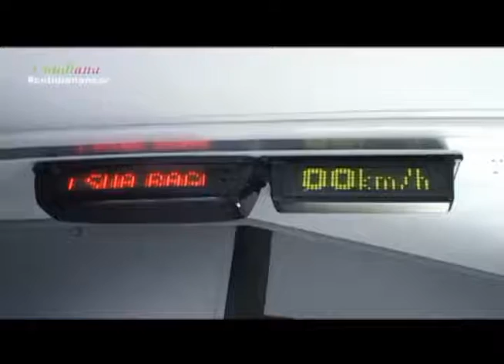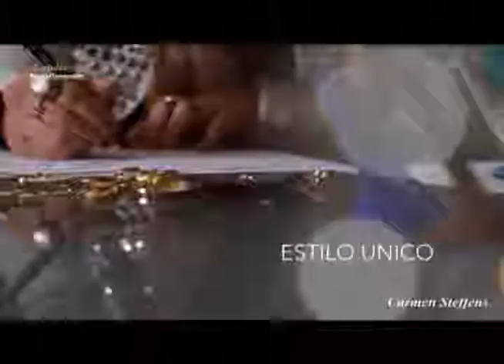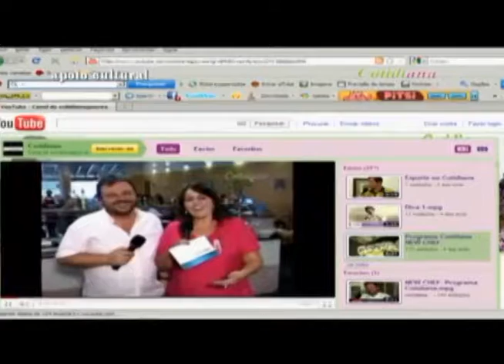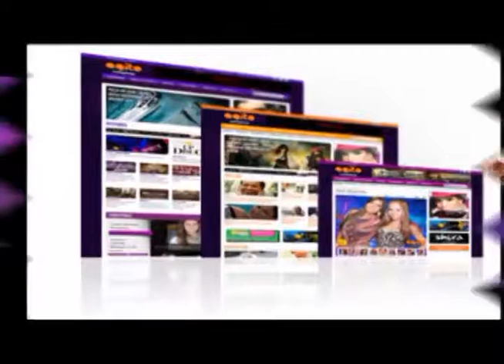Cotidiana - 10.02.2017 - Tv Mantiqueira - Canal 03 - NET